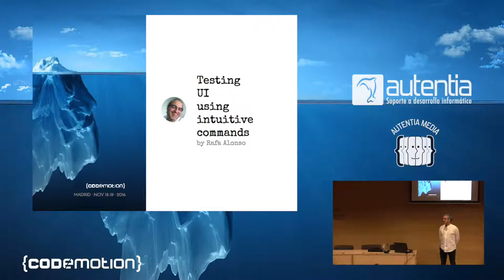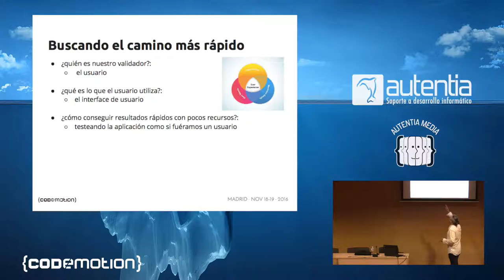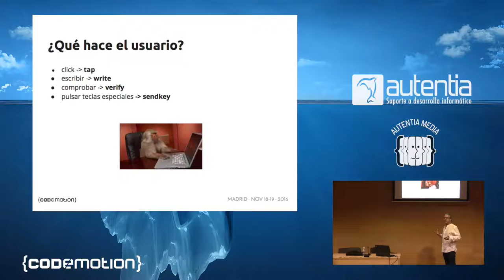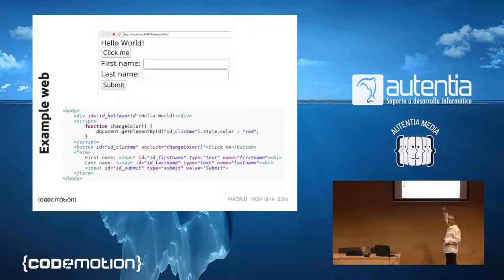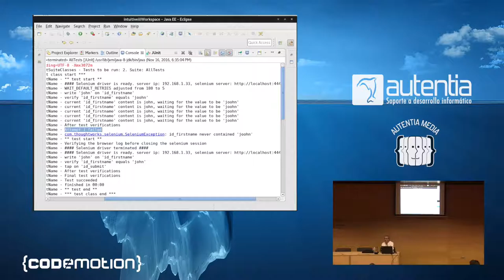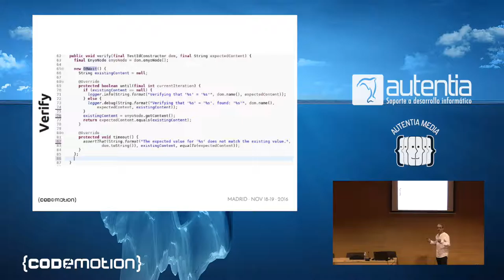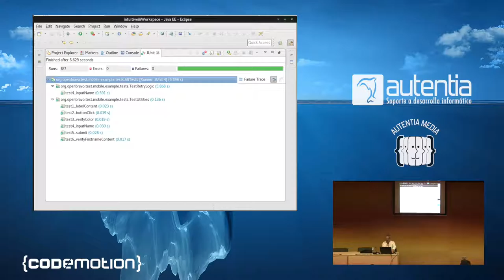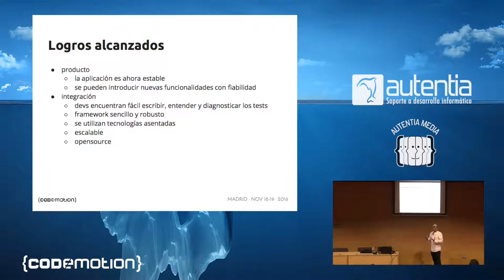Rafael Alonso - Testing UI using intuitive commands en Codemotion 2016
In Openbravo, we have developed a testing framework based on JUnit, Selenium, Java and Javascript; that facilitates any developer to create tests and understand the existing ones. The framework provides intuitive commands such as tap (click) or verify, which mimic the same actions that a user can perform in a Web application. Asynchronous calls synchronization, assertions, etc are all managed by the framework allowing the developer to focus on the topic of the test.

Example of the content of a test:

tap(Id.BUTTON_BROWSE);

verify(Id.LABEL_TOTALTOPAY, "0.20");

The framework transforms these intuitive Java commands into javascript. The javascript is then sent to the browser using selenium. In the browser, the test logic finds the object in which the action must be performed, and the action is finally executed. The result is then returned to the test.

This talk will tell our 2 year experience and what we have achieved, along with more technical information about the technologies involved.

As an opensource company our test logic is also opensource.